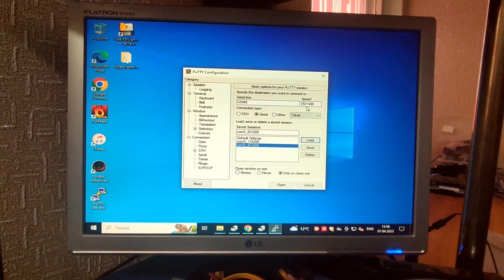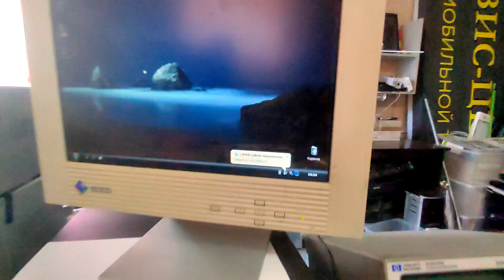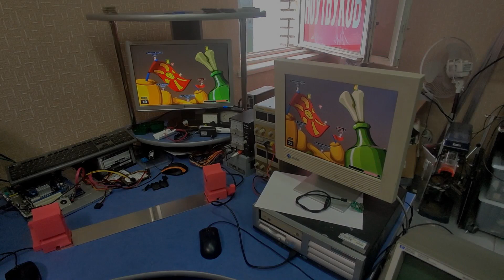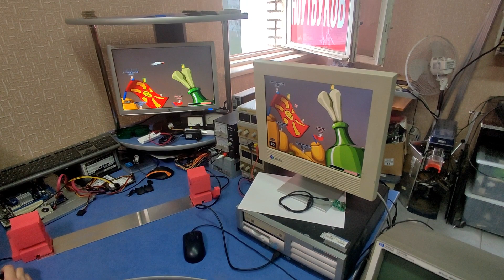Li-Fi на лазерах из DVD-RW приводов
В ролике показан процесс создания и запуска сетевого соединения по оптическому каналу двух компьютеров с помощью лазерных диодов из DVD-RW приводов в качестве передатчиков и фотодиодов в качестве приёмников. Для демонстрации работоспособности запущены некоторые сетевые игры.

Приёмо-передатчики помещены в Лазерных Сетевых Котов (LaserCatsEthernet

Если что-то пригодилось, или есть просто неконтролируемое желание помочь развитию канала – boosty.to/aliaksei_s Спасибо!

Использована музыка
Watch:

 • ANGELPLAYA - LET ...